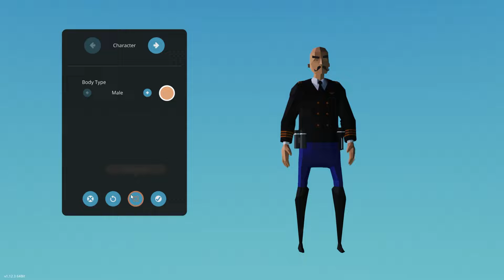ОПАСНАЯ ЭКСПЕДИЦИЯ в STORMWORKS ПОШЛА не ПО ПЛАНУ!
Время приключений вместе с Клаудом в игре Stormworks: Build and Rescue! На этот раз мы отправляемся в экспедицию на исследовательском судне с портативной подводной лодкой, где посетим разные пещеры и найдем сокровища! Но что-же может пойти не так?